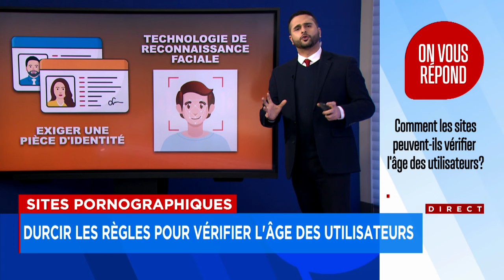Comment les sites peuvent-ils vérifier l'âge des utilisateurs: explications 17h